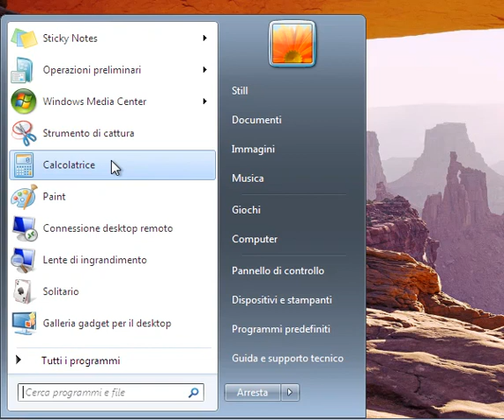Windows7: start menu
Il nuovo start menu di windows7